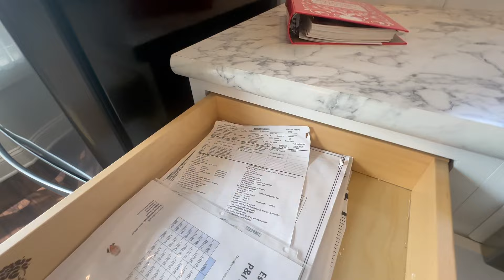LUXURIOUS COTTAGE FOR SALE!!! The Cottage, 2 Bed, 2 Bath. 996 Sq. Ft.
Hey Guys!  My name is Trey Miller and I started the Modular Men as an educational resource for Modular Buyers.  I work for Future Homes of Ocean Isle Beach, as a construction superintendent.  I just love my job so much I want to share the process!!!

Hampstead Location:
16663 Hwy. W
Hampstead, NC

Future Homes is Eastern Carolina's premier modular homebuilder, serving you since 1993. We have everything from 900 square foot starter homes to luxury beach homes over 3500 square feet. Many of our completed homes were custom designed by the customer or our project coordinators. Future Homes is a full service builder ready to assist you with everything from home design, to financing, to land preparation.